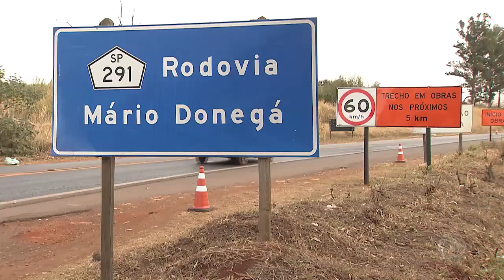Anel viário sul: prefeitura quer construir macro anel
Quem passa pelo o anel viário sul de Ribeirão Preto perto sabe que esta rodovia está cada vez mais movimentada por causa do crescimento da cidade, que já ocupa o outro lado da pista. Para tentar desafogar o trânsito, o prefeito Duarte Nogueira disse que já encaminhou um pedido ao governo do estado para construir um macro anel nesta região. Seria mais um anel que ligaria várias rodovias. Pelo menos 34 mil veículos passam pelo atual anel viário sul de Ribeirão, todos os dias. E todo motorista sabe que é preciso ter muita atenção na pista.

Vem pro nosso canal no Telegram! Acesse